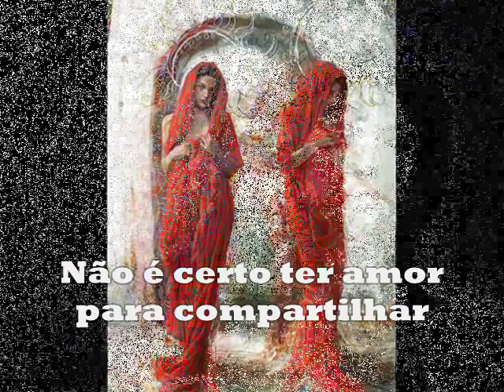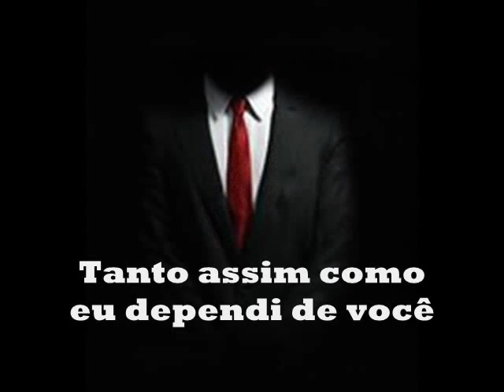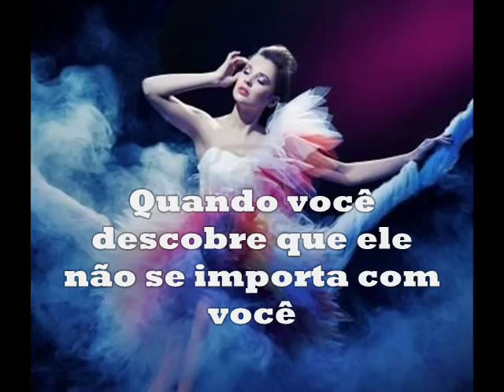It's A Heartache - Bonnie Tyler - Com tradução em Portugues (É uma mágoa)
É Uma Mágoa